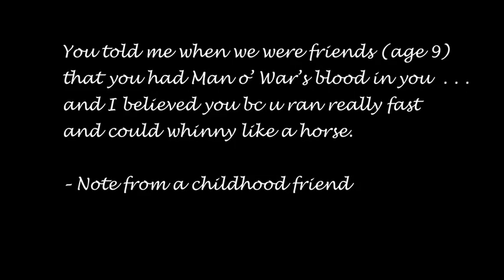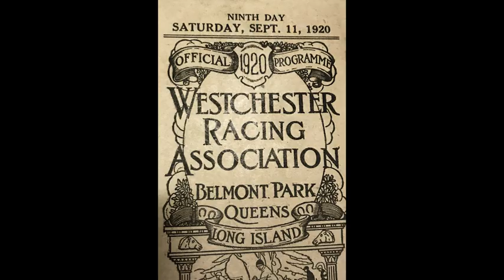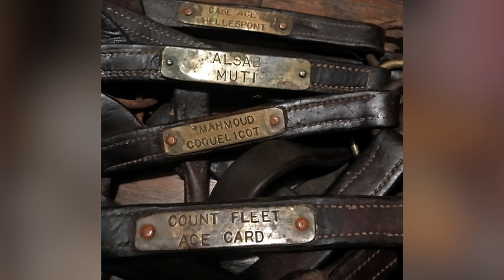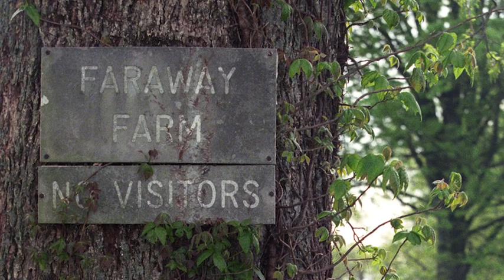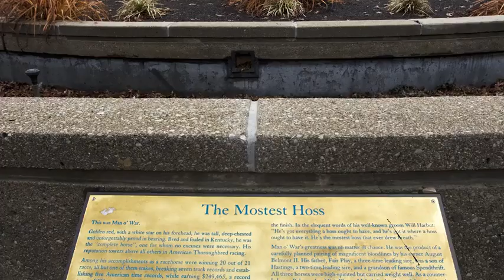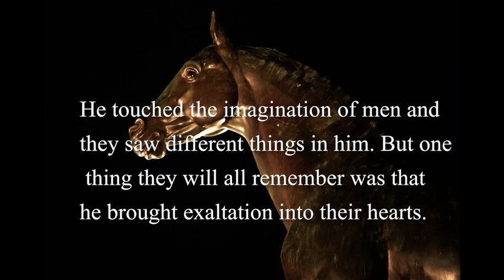Chasing Man o' War's Ghost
Barbra Livingston retraces the locations where Man o’ War raced, lived during his stallion career, and is buried. Those locations include the long-shuttered Havre de Grace racetrack and Glen Riddle Farm in Maryland; and Faraway Farm (now Mt. Brilliant Farm), Man o’ War Farm, and the Kentucky Horse Park in Lexington, Ky. Empty and broken-down stalls abound yet, for Livingston, Man o’ War’s ghost is still – and will forever be – ever-present.